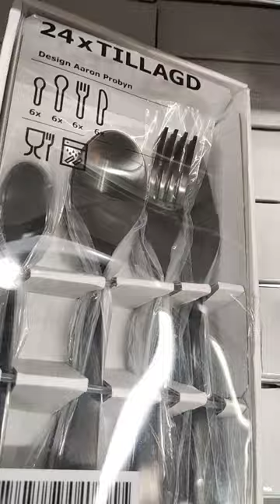PRICEY BLACK SPOON